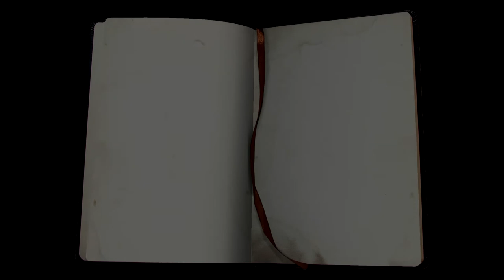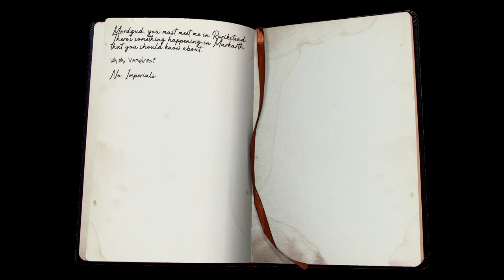DAWNBREAKERS // Skyrim SE Roleplay Entry 68 - "Rulers and Rebels"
In which Hegathe makes some trouble in Markarth and Dominique gives Arden a stern talking to.

The Dawnbreakers' Saga is a modded Skyrim Special Edition story told via in-character voice acting and cinematic roleplay. Inspired by CouchwarriorTV and the Character Crusade Podcast. Contains content inappropriate for children.

CREDITS:
All music by E.J. Lowell

LINKS!